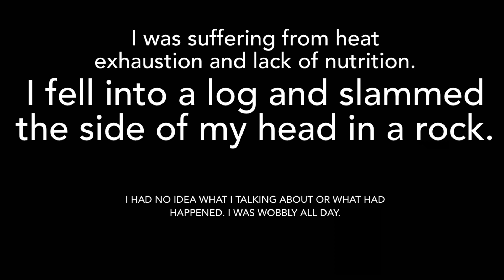PCT 2021 - Day 6 - Beautiful Views 7/16/21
Pacific Crest Trail Southbound thru hike…Part 2. Dunsmuir CA to US/Mexico border…1500 miles to go.